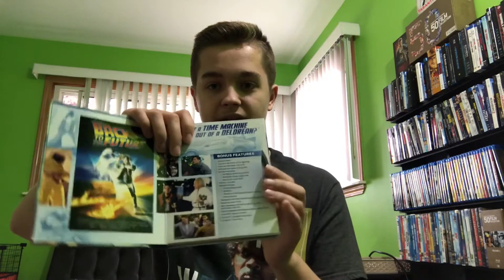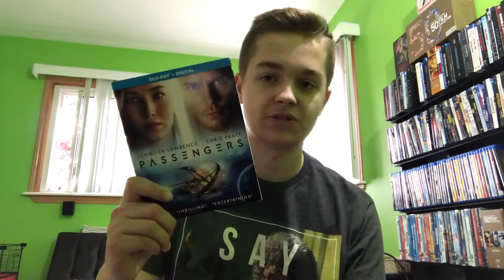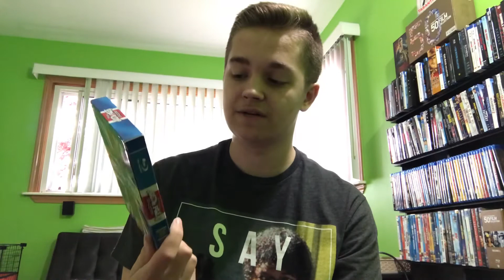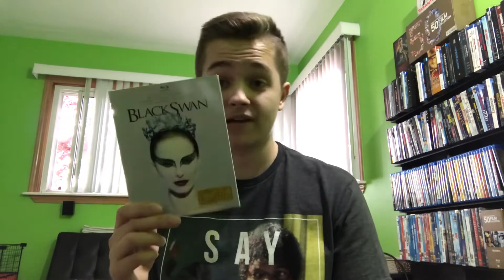MASSIVE BLU RAY UPDATE!!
-kyle